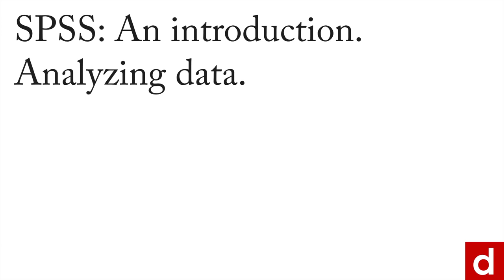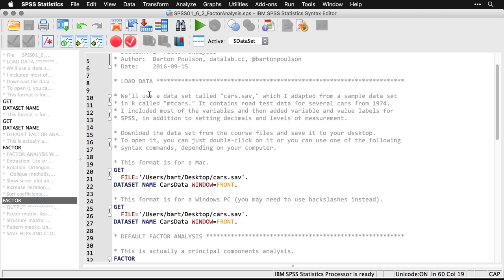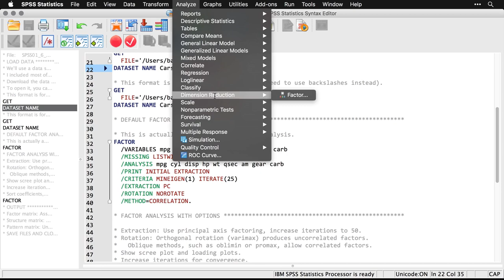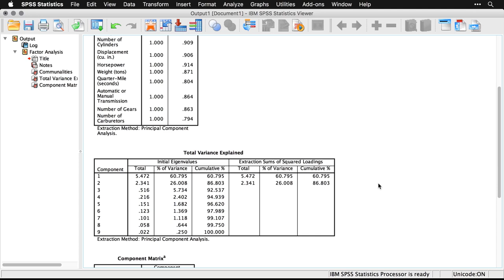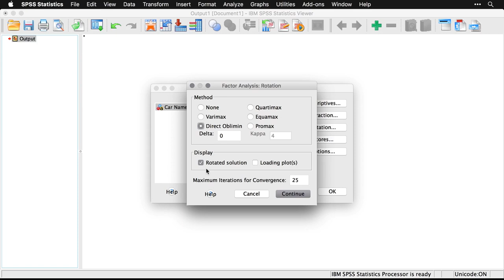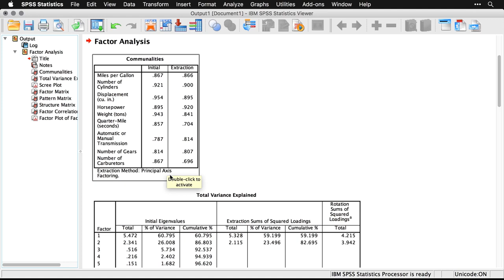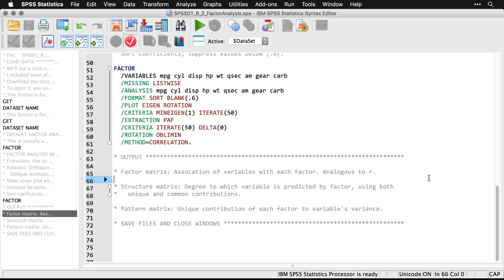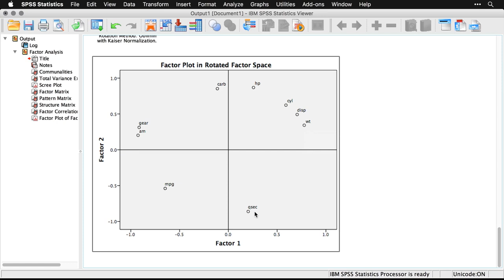Factor Analysis - SPSS: An Introduction - 6.2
Factor analysis in SPSS can help you cut through the noise in your data and reduce a chaotic set of variables to an orderly few factors. For more on this topic – and all of data science!